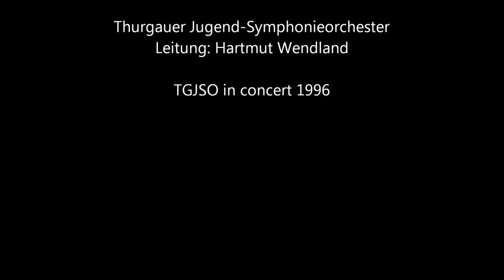Wenn die Propheten einbrächen... full screen version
Wenn die Propheten einbrächen...
Kantate für Soli, Chor, Sprechchor und Kammerorchester
von Hartmut Wendland
Text: Nelly Sachs
Thurgauer Jugend-Symphonieorchester
TGJSO in concert 1996